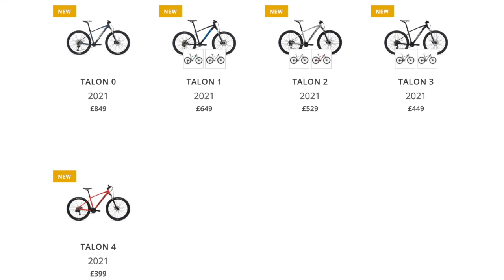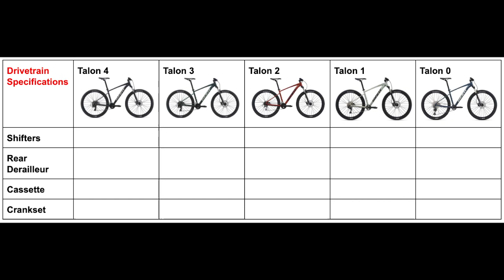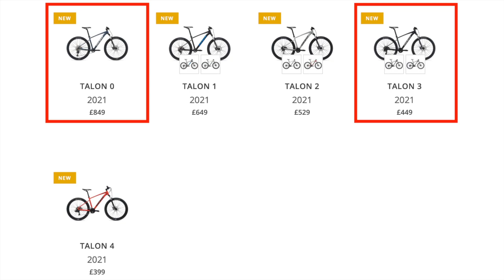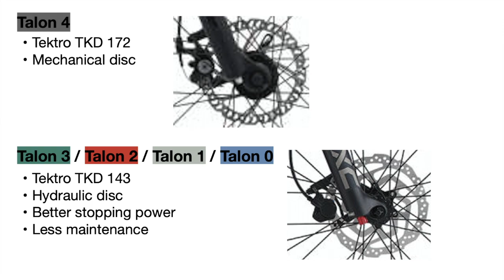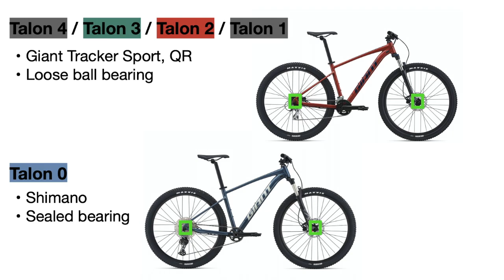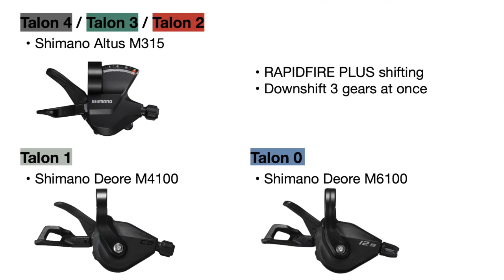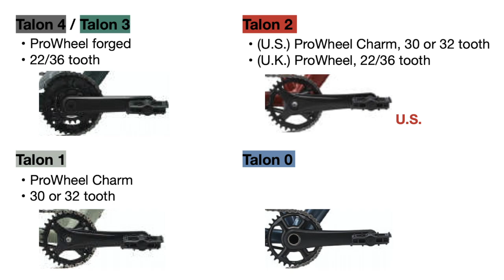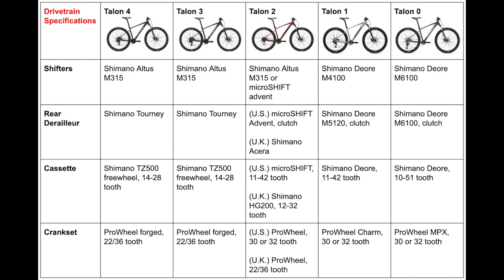2021 Giant Talon Comparison!! Whats the Difference Between All 5 Bikes?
In this video I compare and contrast the entire 2021 Giant Talon lineup! I go over everything that makes the Giant Talon 4, Talon 3, Talon 2, Talon 1, and Talon 0 differ from one another, such as the drivetrains, suspension, and brakes. I hope this video helps you understand all the differences so you can pick which bike is the best for you!

Microphone I use

0:00 Intro/Background
3:00 Similarities
3:47 Comparison
13:11 End Discussion